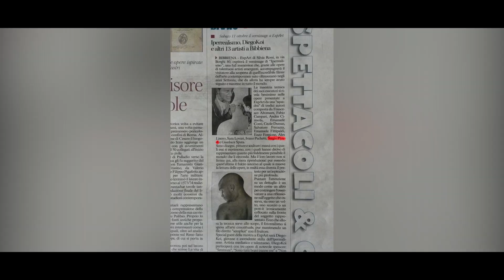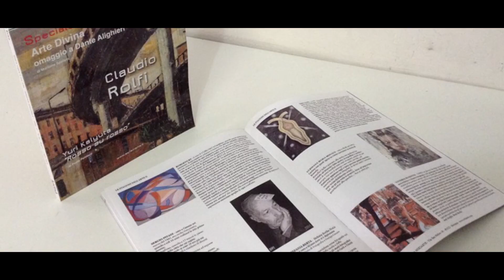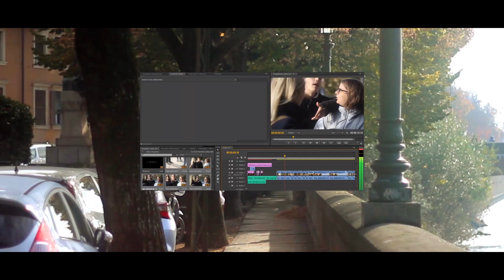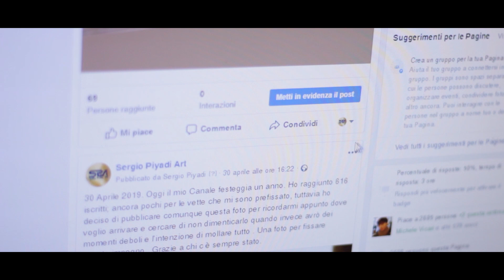W L'ITALIA! 💡 TRIP Ep.4 💡 Sergio Piyadi Art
Nel momento in cui ci esponiamo, saremo per forza di parte , anche se non  vorremmo esserlo. Ed io con fatica sto cercando di esserlo  senza cadere in nessuna delle fazioni disponibili . Sembrerebbe utopico cambiare tutto , ma se ognuno provasse a fare qualcosa , saremo già 4 passi avanti.
Condividi  anche tu per fare qualcosa .

GUARDA L' EPISODIO 5:
coming soon!